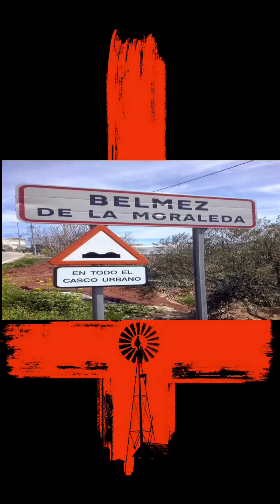Kamp Ateşi Hikayeleri "Belmez Kasabası" part1 👹